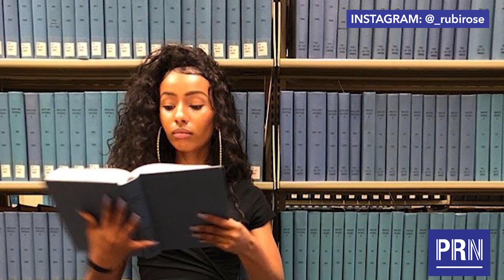Balancing the life of Rubi Rose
Instagram star Rubi Rose reveals how she balances her lifestyle.

Reporter: Reagan Dorsey
Videographer: Sebastian Thomas
Editor: Reagan Dorsey